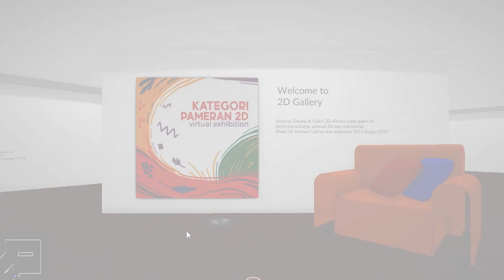Virtual Exhibition Animasi Udinus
Yuk nonton pameran virtual!
Senin, 3 Agustus 2020
Pameran dapat diakses melalui:
animasi.dinus.ac.id
Live di Instagram @animasi_udinus
TVKU